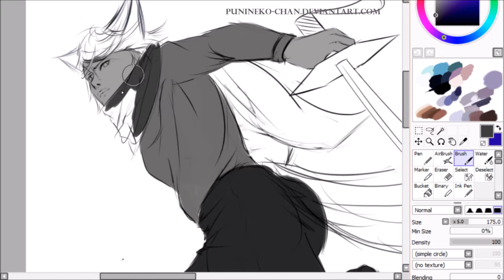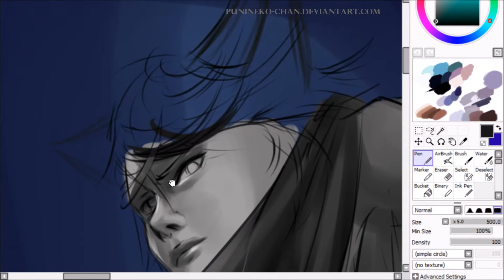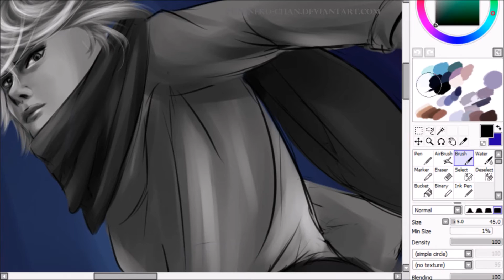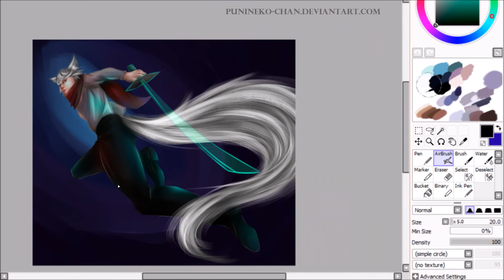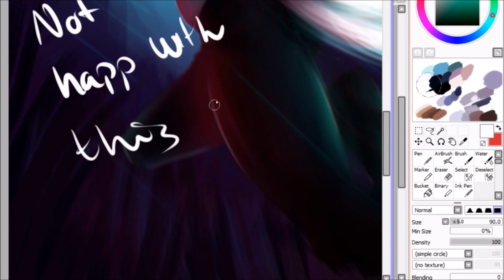Semirealistic Anime/Manga Drawing [SPEEDPAINT IN SAI]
Drawing my Kemomimi OC mitch :3

(tapastic is most likely the plase I'll post my webcomic when I'm finished with it )